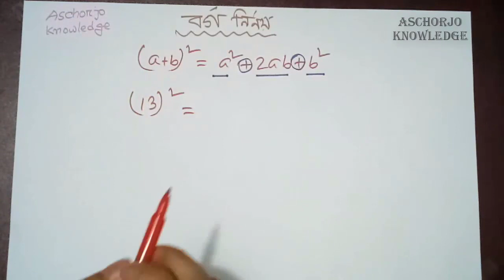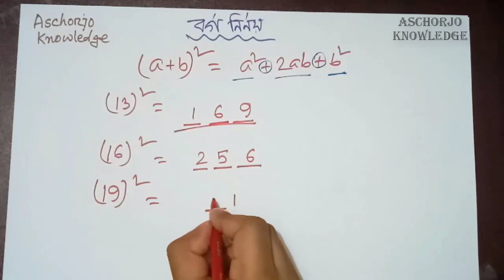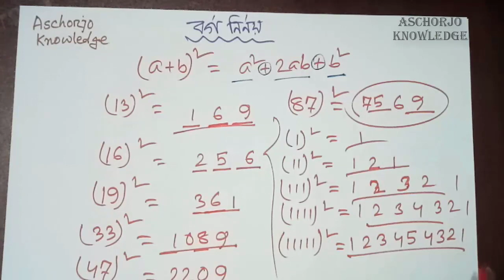Shortcut to find square of any number ।। মাত্র ৩ সেকেন্ডে বর্গ নির্ণয় করুন যেকোন সংখ্যার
- বিসিএস প্রত্যাশীদের জন্যও গণিত ও মানসিক দক্ষতার এই ভিডিও সিরিজটি আশাকরি অত্যন্ত উপকারী হবে। সময় নিয়ে ভিডিও গুলো দেখার অনুরোধ রইল।
bcs preliminary, psc এর সকল নিয়োগ, বিভিন্ন মন্ত্রণালয়ে নিয়োগ, মাধ্যমিক ও প্রাথমিক শিক্ষক নিয়োগ, শিক্ষক-প্রভাষক নিবন্ধন, ব্যাংক জব , ভর্তি পরীক্ষা এই সমস্ত ক্ষেত্রে আশাকরি এই ভিডিওটি কাজে লাগবে।

ধন্যবাদ

This video will help you to solve bcs preliminary math & mental ability instantly . This is the shortcut method of finding algebric equations solution within few seconds. This will boost your bcs preliminary mathematics & mental ability preparation as well as bank job, admission test and other competitive exam preparation. For complete bcs math preparation you need to follow this ASCHORJO KNOWLEDGE channel & watch all the videos.

If this video helps you, please share this with your friends & Don't forget to subscribe my channel " Aschorjo Knowledge " as well as click the bell icon if you don't want to miss next video.

Cube Roots In 2 Seconds Without Calculator [Super Easy] ।। How To Find Cube Root In Bengali